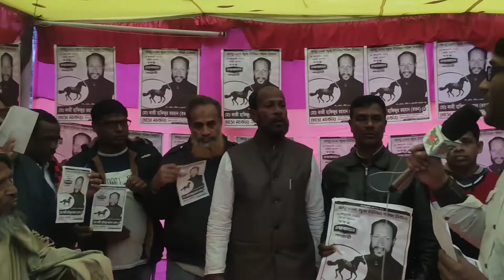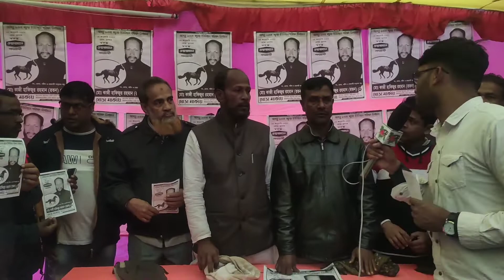১৩নং কচুয়া ইউনিয়ন পরিষদ নির্বাচনে স্বতন্ত্র চেয়ারম্যান পদপ্রার্থী। ঘোড়া মার্কা